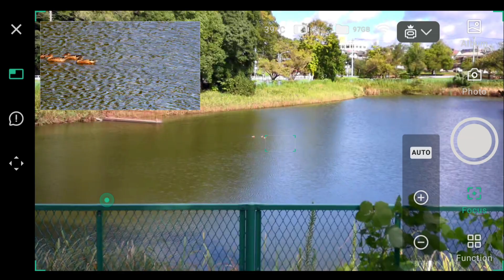DWARF 3 スマート望遠鏡 野鳥撮影できる？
DWARF 3の予約・購入・詳しい情報は次のアドレスをご確認ください。

Code: Q8U6RN0CMSM1LOGH
Code: WD8RYMRH22GW89FR